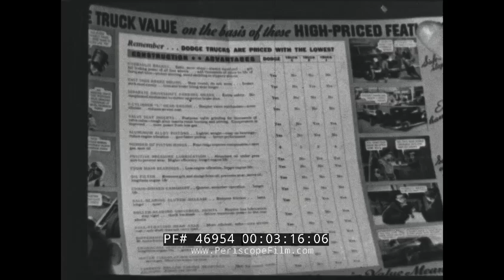1940s DODGE TRUCK PROMOTIONAL FILM "BUILT TO 'TAKE IT'" 46954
This late 1930s/early 1940s black and white film Built to “Take It”  about Dodge truck dependability provides an extra thousands of miles without valve grinding. It is produced for Dodge Brothers Corporation, a division of Chrysler Corporation by Metropolitan Motion Picture Company. It is directed by Arthur Hoerl and features actor Robert Strange as the customer. The film opens with a Dodge 6 1½-ton stake truck in slow motion completely off the ground as it speeds over a pile of dirt. The truck speeds down a country road through snow. Another slow motion shot has it diving through a sand pile and bouncing across a bumpy field. It also carries double the load to prove its durability (:40-1:45). A Dodge salesman talks to convince a potential buyer at his office (1:46-3:15). A brochure of dodge trucks is shown (3:17). The camera pans down on the Dodge Truck manufacturing plant (3:51-4:00). A large metal bucket of iron, lime, and coke swings into the furnace at the foundry. Buckets of molten metal move through the air and pour out. A mold is cast (4:01-5:28). Metal workers in the factory mill the ends of cylinder blocks. A machine that melds the top, sides, and bottom is shown. The milling cutters spin around up close. The piece is moved to the gang drill (5:30-6:35). The salesman explains the manufacturing process for a valve seat insert. Holes are drilled for the alloy rings. Another worker installs it and a freezing temperature gauge is shown. The ring is shown being pounded in smoothly while it is cold and therefore smaller. Trying to install one at room temperature is a fail  (7:20-8:38). The inserts are shown being ground. The valve seats are tested, installed, and submitted to the final grinding (8:39-9:35) The salesman shows the client a cast-iron type piston and a Dodge piston made of aluminum alloy  (9:57-10:20).